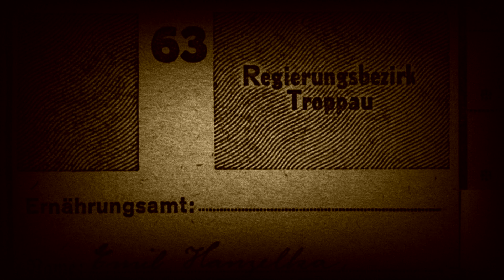Kopřivnice - Afrika a další staré hospody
Z dokumentárního cyklu Kopřivnice - Město očima pamětníků